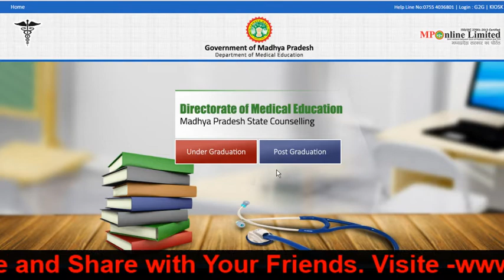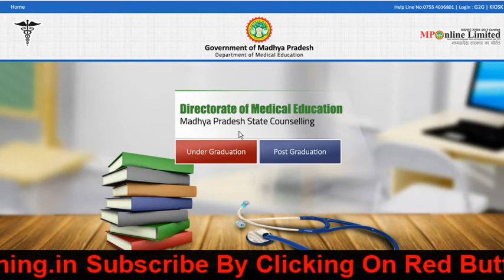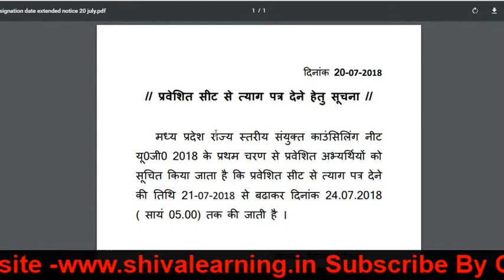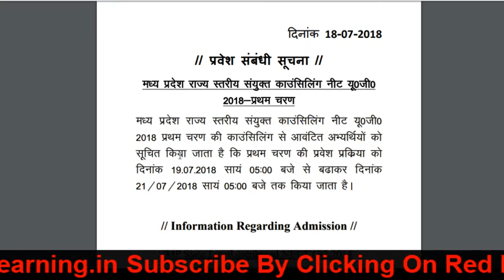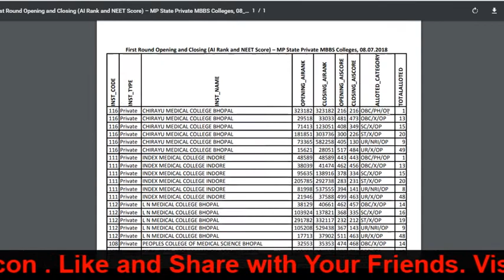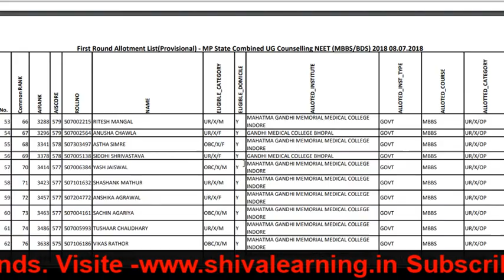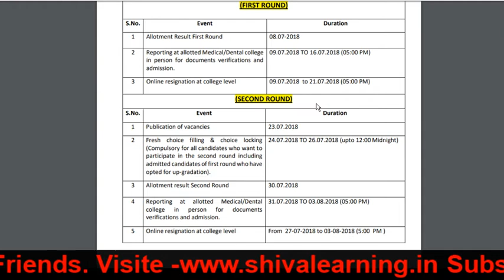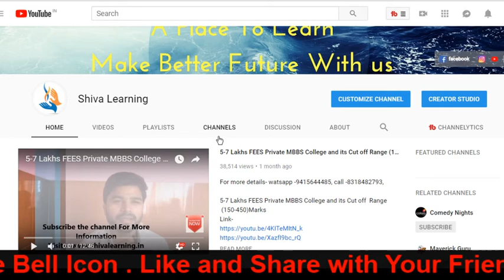* MP Round -2| Registration | Choice filling | Choce Locking| Payement| Important Notices *